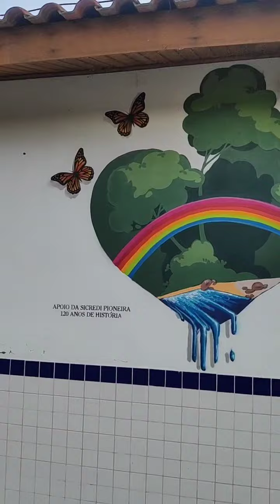histórias de graffiti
Se liga nesse role que eu fiz para fazer 3 graffitis passando por Sao Francisco de Paura -RS, Canela-RS e Gramado-RS foi uma aventura.